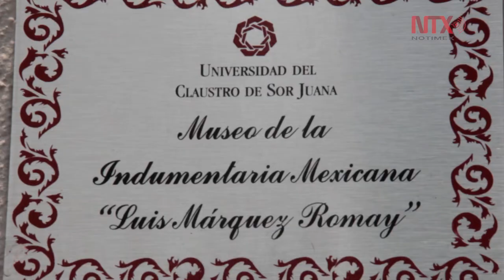Museo de la Indumentaria Mexicana "Luis Márquez Romay"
Espacio del Claustro de Sor Juana que resguarda acervo de más de siete mil piezas